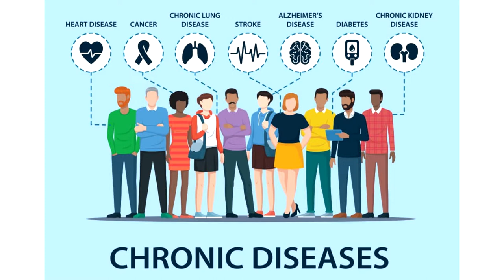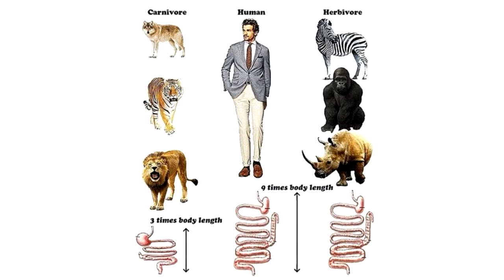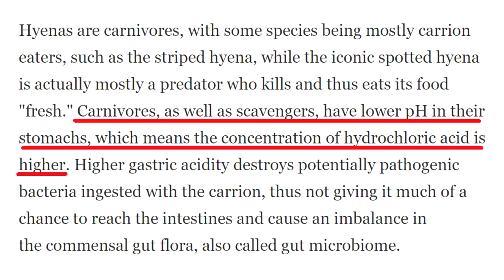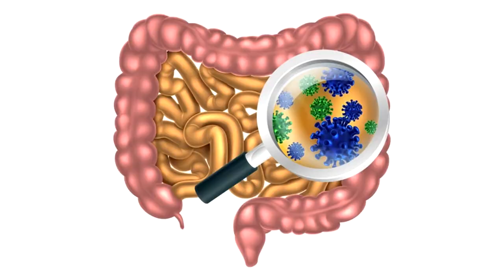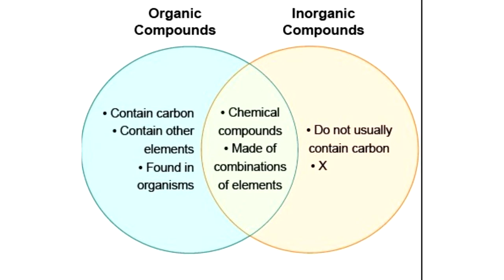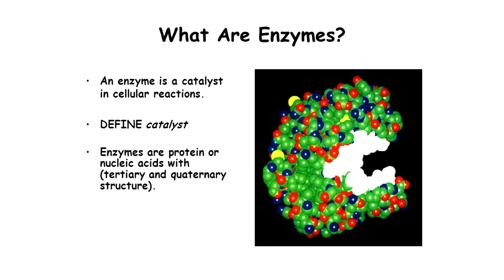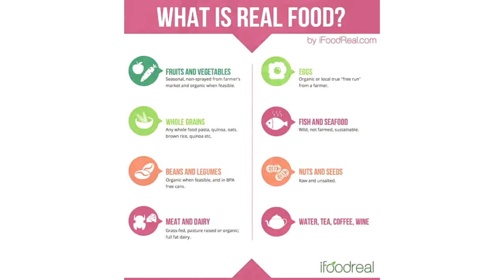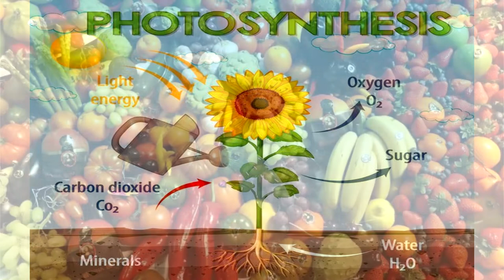Chapter 3. The food element - part 1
For many years food experts guiding us to which is the best food to eat, for health and longevity.  In the past 70 years, the food pyramid has changed several times. But yet, chronic diseases are still around and kicking.

Maybe the experts serving big pharma and not the public health?